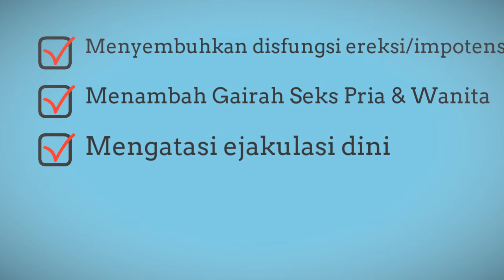Manfaat Red Kopi di Tanimbar | Manfaat Red Koffiee di Tanimbar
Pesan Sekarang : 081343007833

Red Kopi Koffiee adalah kopi merah pertama di Indonesia yang sedang VIRAL. Bukan saja karena khasiatnya yang bikin vitalitas semakin WOW tetapi karena jadi Solusi bagi keharmonisan keluarga dan terapi penyembuhan berbagai penyakit.

Red Kopi Koffie Kuat Tahan Lama mengandung  empat herbal pilihan yakni purwaceng,  cordycep, ginseng, dan buah bit merah ini telah TERJUAL PULUHAN RIBU BOX PERBULAN. Red Kopi Koffiee ini terbukti sangat ampuh mengatasi diabetes, kolesterol, asam urat, stroke ringan, syarat terjepit, wasir, kista dan masalah menstruasi. Saat ini Paling BOOMING digunakan untuk program hamil.

Mau tau manfaatnya guesssss ??? DAHSYATNYA RED KOFFIEE (KOPI KUAT) TERBAIK NO.1 DI INDONESIA
Manfaat Red Koffiee :
√ Memperbaiki Fungsi organ reproduksi PRIA & WANITA
√ Menambah Fungsi & Gairah SEX Pria & Wanita
√ Mengatasi ejakulasi dini
√ Meningkatkan energy, Ketahanan & stamina
√ Menenangkan Sistem Syaraf (Antidepresan)
√ Mengatasi gangguan Pencernaan & Jantung
√ Menyembuhkan disfungsi ereksi / impotensi
√ Meningkatkan jumlah sperma & Kental
√ Memperlancar HAID
√ Meningkatkan stamina & vitalitas
√ Memperlancar peredaran darah sehingga sirkulasi darah lancar & dapatmembakar lemak
√ Menurunkan Hipertensi & Kolesterol
√ Mencegah Kanker
√ Meningkatkan kadar testosteron.
√ Memperbaiki Pankreas sehingga membantu Penyembuhan Diabetes, Stroke.
√ Mengatasi KEPUTIHAN & menghilangkan Bau Tidak Sedap
√ Menghambat Menopose dini
√ Menguatkan Vagina & Menambah keharmonisan Suami.